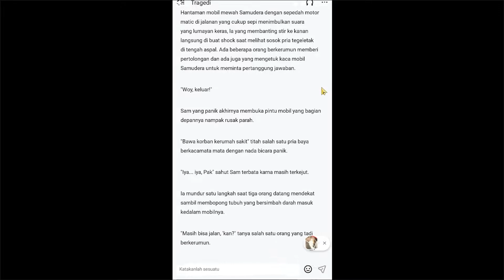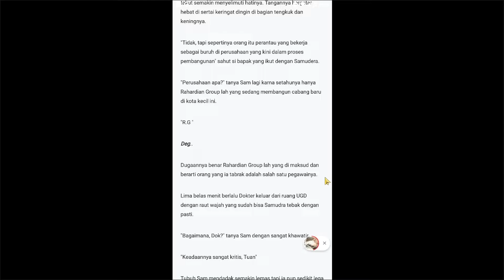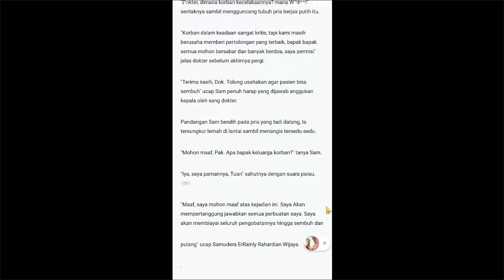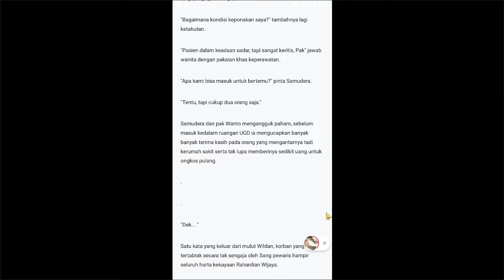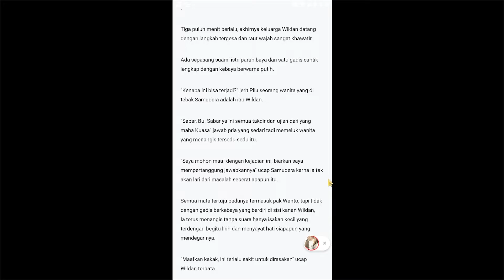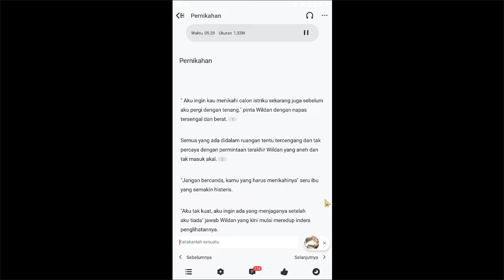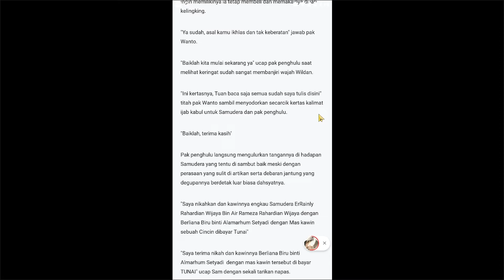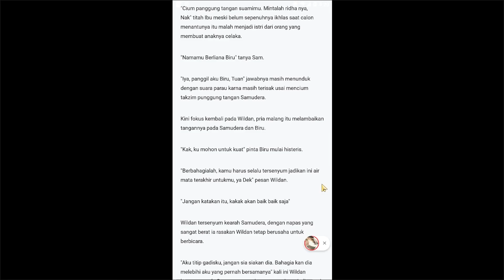Samudera Biru Episode 1 - 3 Text + Audio | Novel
Samudera Biru
Pendahuluan

Samudra ErRainly Rahardian Wijaya.

Pria berusia 25 tahun yang terpaksa menikahi calon istri dari pria yang ia tabrak tanpa sengaja sampai harus meregang nyawa di rumah sakit.
Untuk mempertanggung jawabkan kesalahannya dan menuruti permintaan terakhir Si korban Sam akhirnya mengadakan ijab kabul secara mendadak di hadapan korban sebelum menghembuskan nafas terakhirnya.

Akankah si wanita mau menerima Sam sebagai suaminya untuk menggantikan kekasihnya yang telah tiada?
Dan apakah Sam juga mau mengorbankan hubungannya yang sudah terjalin selama 7 tahun demi pernikahan dadakan ini?

Bagaimana kisahnya...